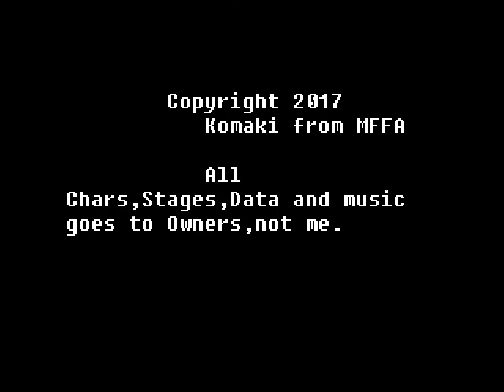The Queen of Heart '99 SE 1v4 Simul with Vic Viper